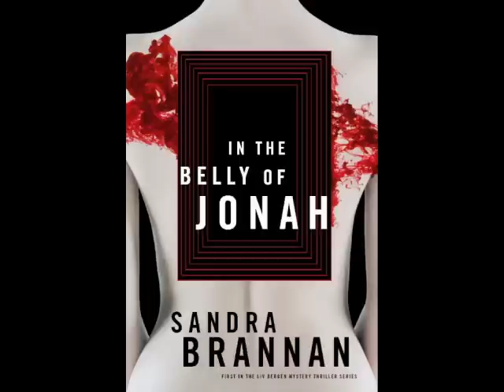New Books -- In the Belly of Jonah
SandraBrannan.com  ... The puzzle of "a window cut into a girl's body" leads to a serial killer with an artistic bent in this thrilling mystery set in a Colorado mining community. Sandra Brannan's In the Belly of Jonah is the first in her thriller-mystery series of 9.